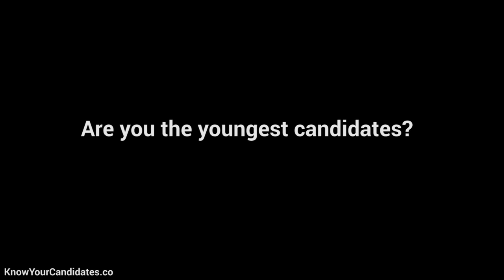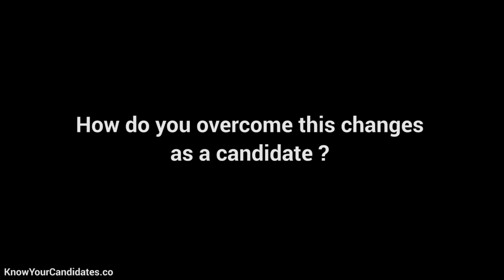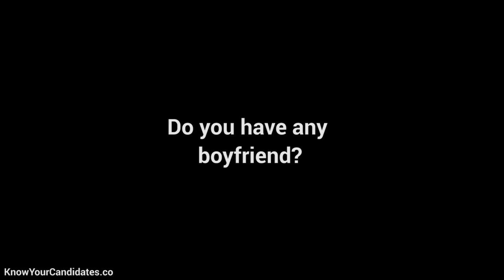Know Your Candidates - Lim Yi Wei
Let's not talk politics, let's talk about you Yi Wei!